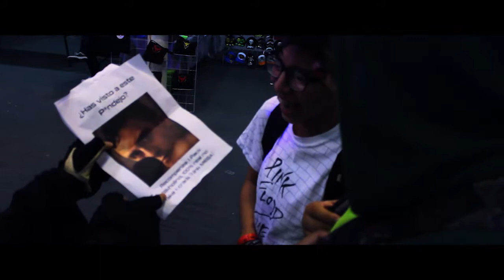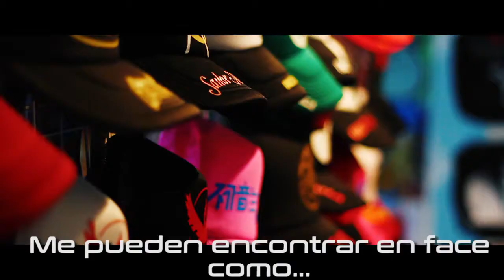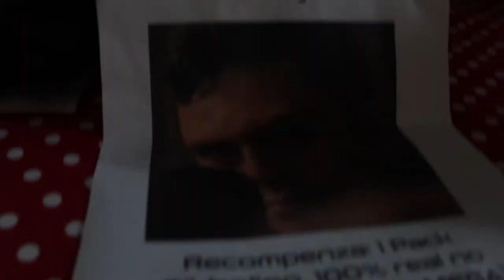LOQUENDIMUS va a una CONVENCIÓN de ANIME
Hola, somos LOQUENDIMUS y hemos HACKEADO la cuenta de TAKA FILM REVIEWS [100% real no fake + Crack] 1 Link en MEGA. Te advertimos que esto pasaría y tu no hiciste caso, te he estado buscando y cuando te encuentre DESEARÁS JAMÁS HABERNOS DECLARADO LA GUERRA. Equisde, equisde, equisde, jajajajaja.